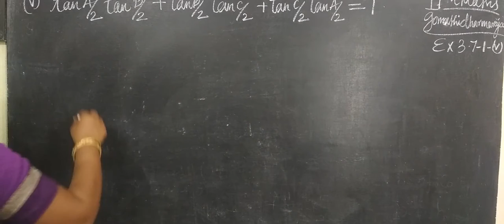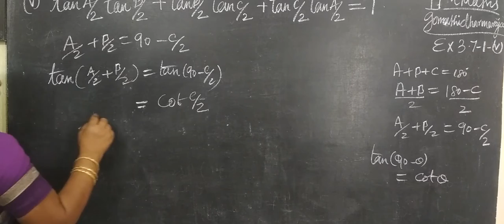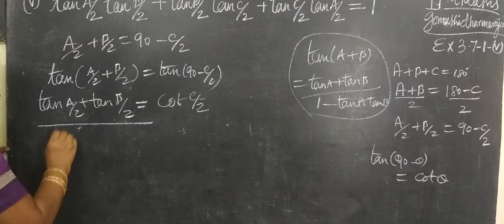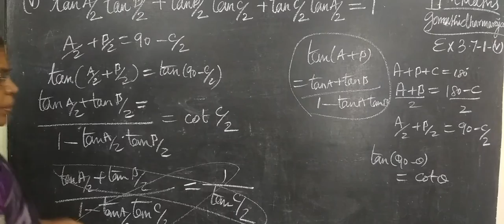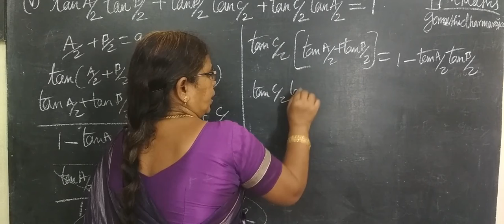11-M [ EX-3.7-1-v Trigonometry முக்கோணவியல் # Gomathi dharmarajan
11-M [ EX-3.7-1-v Trigonometry முக்கோணவியல் # Gomathi dharmarajan